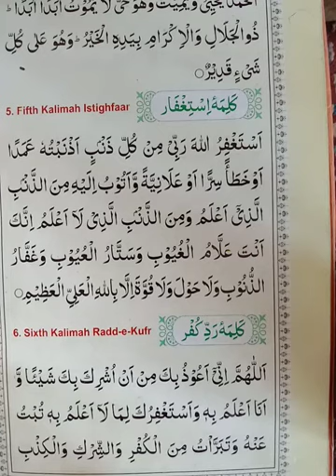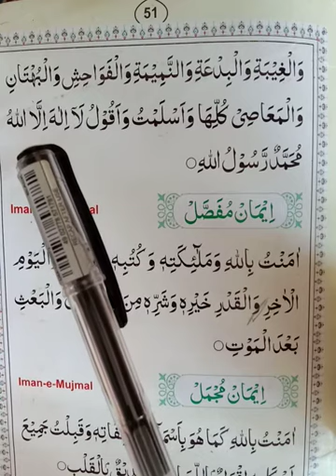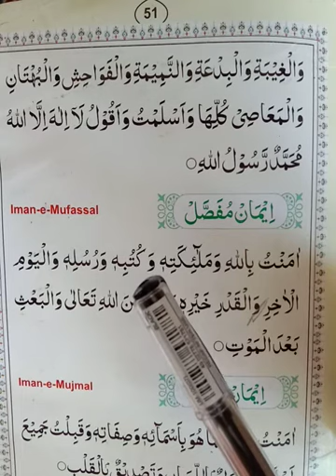Class 1st & 2nd (sub Al Quran) topic 6th Kalimah